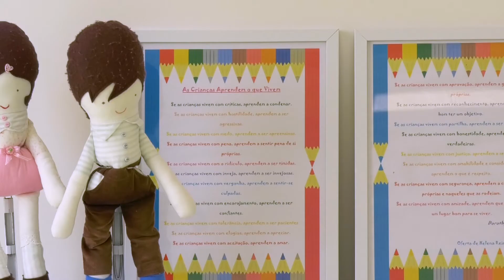Semana do Município | Inauguração da Creche da Casa do Povo do Gradil